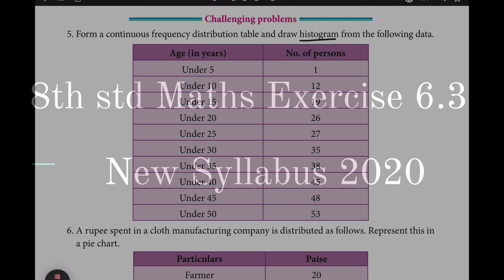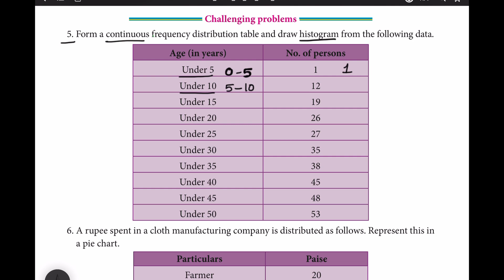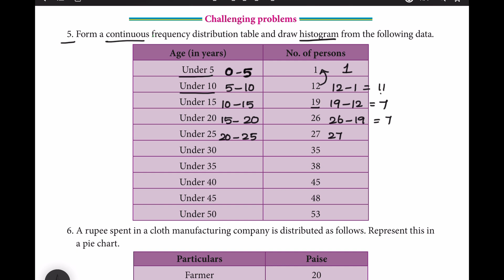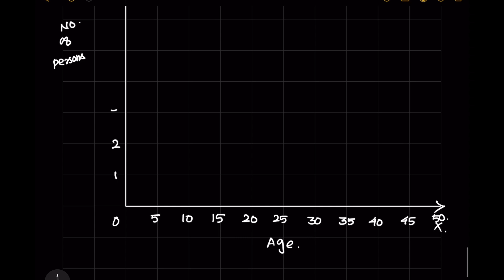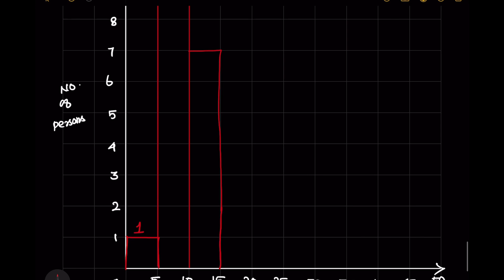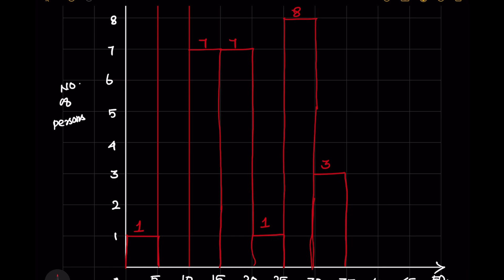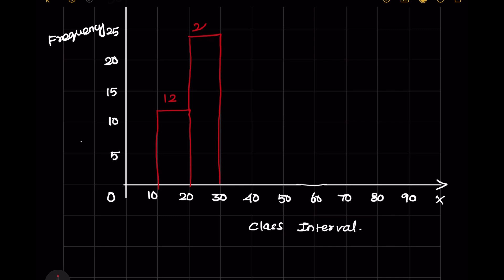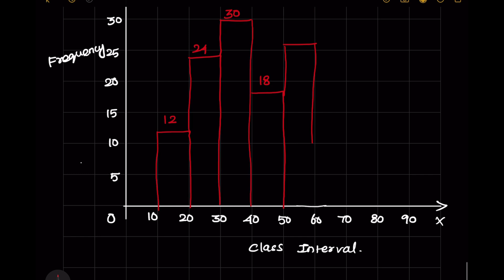8th std Maths Statistics Exercise 6.3 PART -2 | 8th Maths Samacheer Kalvi NEW Syllabus 2020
8th std Maths  Statistics Exercise 6.3 PART -2 | 8th Maths Samacheer Kalvi NEW Syllabus 2020